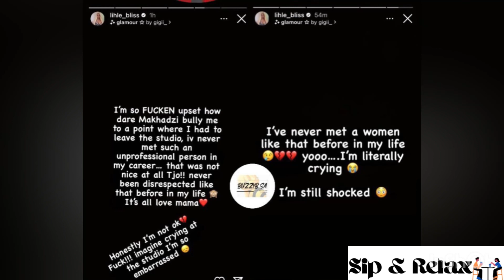Yoh Makhadzi Xposed | How could she do this to another woman? 💔 | Lihle Bliss